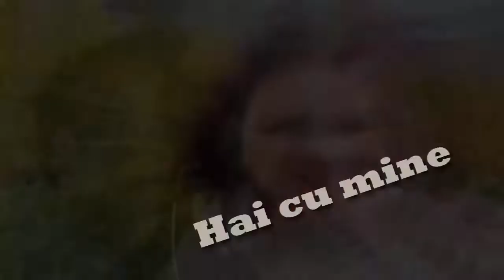3 zile Croaziera privata de 5* pe Nil, Cairo - Aswan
Croaziera pe Nil: o calatorie intre istorie si exotismul palmierilor.
Un stravechi proverb arab spune ca „Omul se teme de timp iar timpul se teme de piramide” astfel nu este de mirare ca Egiptul este cea mai veche destinatie turistica din lume. Intr-una dintre primele scrieri de calatorie, istoricul grec Herodot scria: „Nicaieri nu sunt atat de multe lucruri minunate si in toata lumea nu se mai gasesc asa de multe lucruri de nespusa maretie” – afirmatie pe care tinem sa o credem pana in zile noastre. Simbolurile, formele si misterele Egiptului s-au raspandit ca un virus transmis prin schitele, jurnalele si artefactele pe care primii calatori temerari le-au luat acasa cu ei starnind fascinatia a generatii intregi. Cu morminte ascunse de dunele desertului, piramidele emblematice, temple colosale asezate de-a lungul misteriosului Nil dar si plaje idilice cu ape turcoaz si corali colorati, Egiptul cu siguranta va impresiona si va trezi spiritul aventurier ce salasluieste in fiecare dintre noi!